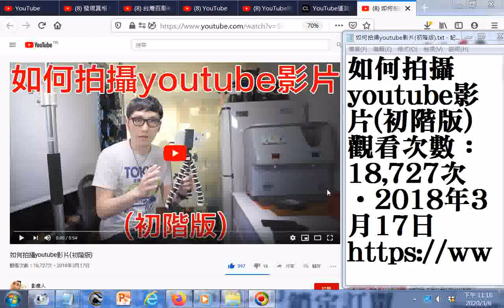瀏覽 如何拍攝youtube影片初階版GG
參考網址 筆者附錄: 有求孔孟聖道三寶心法就不枉費今生來世間。世間財世間用--生不帶來，死不帶去，或是給以後不相識的人用，但是得三寶心法卻能帶著走，在世能逢凶化吉、躲劫避難、改變命運，壽終能超生了死，離苦得樂，智者切莫入寶山而空手回。